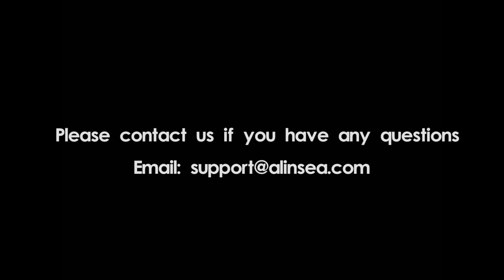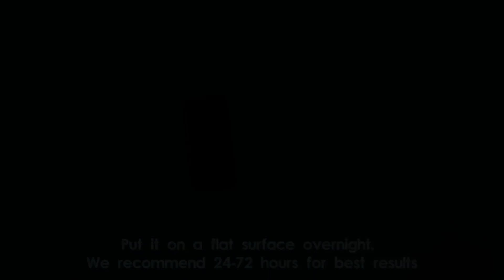Alinsea S8, S8 plus, Note8, S9, S9 plus Wet Applied Screen Protector Installation Guide-0319